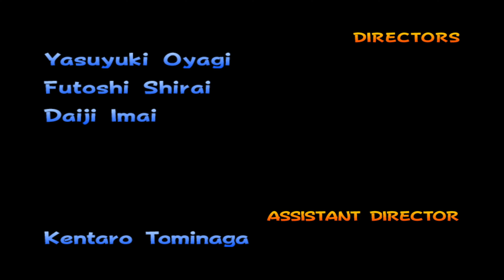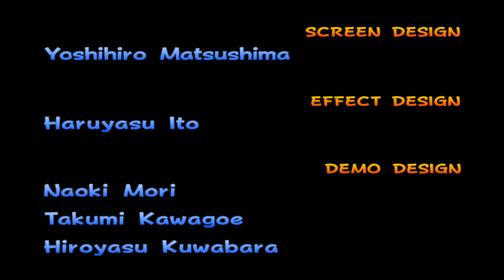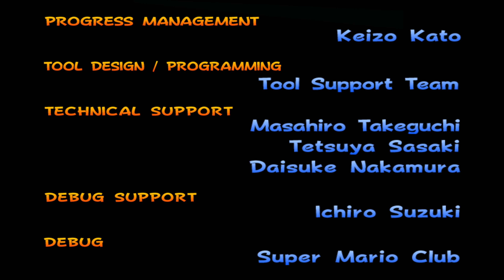Mario Kart: Double Dash!! Remastered - Longplay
This version of the game (NTSC) released on November 17, 2003.

Enhancements:

Internal Resolution 6x Native (2160p/4K)
16x Anisotropic
Widescreen Hack

00:00 - Start
01:16 - Mushroom Cup
11:45 - Flower Cup
23:35 - Star Cup
36:25 - Special Cup
51:25 - Credits